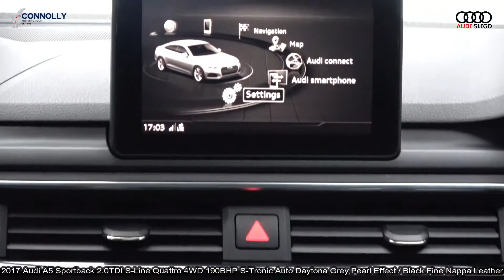CMG AUDI SLIGO: 2017 Audi A5 Sportback 2.0TDI S-Line Quattro 4WD 190BHP S-Tronic Auto Daytona Grey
For further details please contact our dedicated, professional & very friendly Sales Team today  & arrange for an immediate TEST DRIVE! You won't be disappointed!